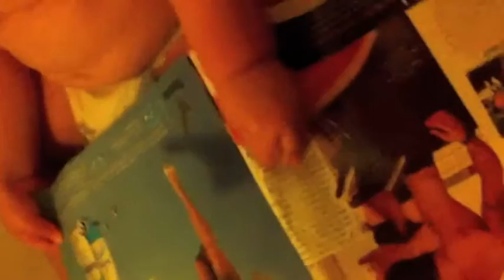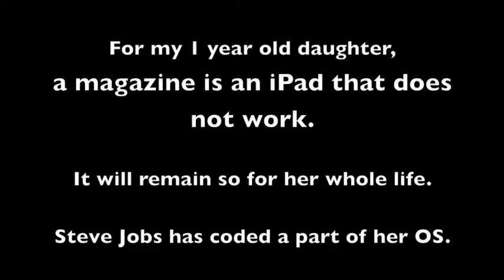A Magazine Is an iPad That Does Not Work.m4v